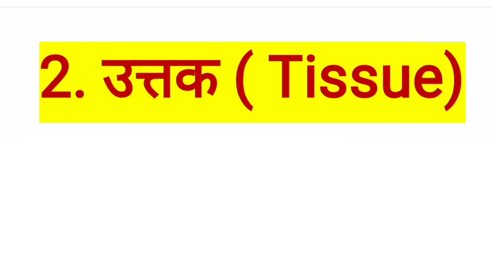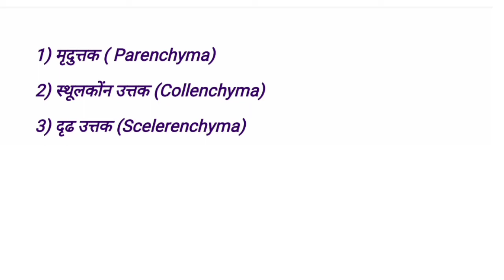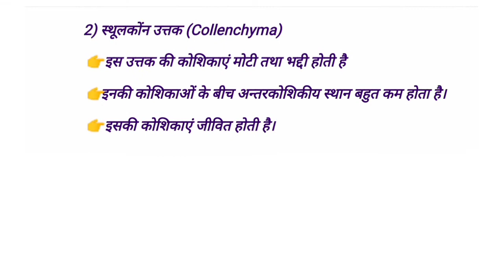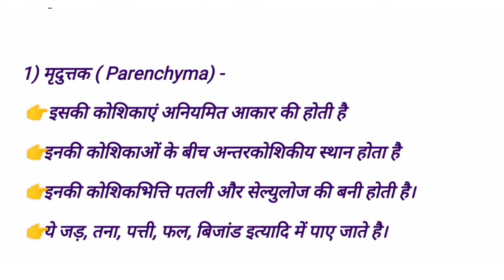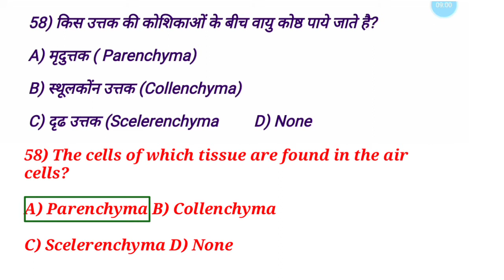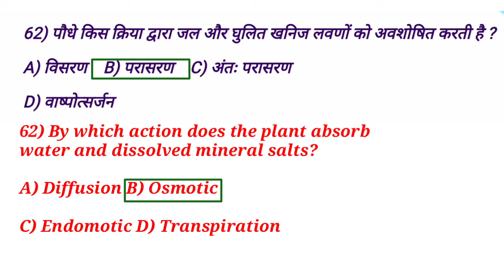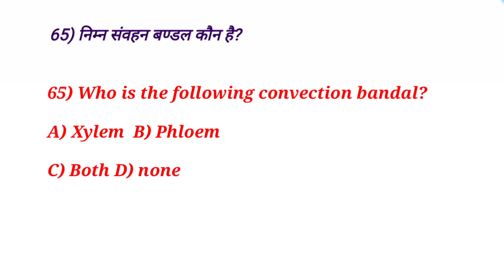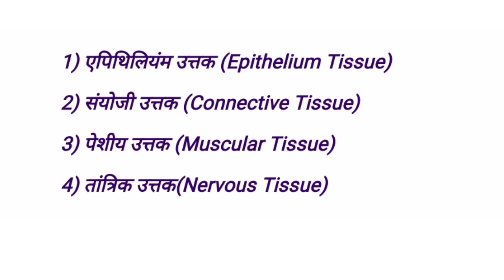tissue objective question in hindi | tissue class 9 | plant tissue class 9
Hi,

My quires:-
Abhishek shark , t10study , t 10 study ,
tissue objective question in hindi ,
 tissue class 9 ,
plant tissue class 9 ,
plant tissue class 9 in hindi ,
plant tissue class 9 ncert in hindi ,
plant tissues class 9 in hindi ,
plant tissues class 9 ,
plant tissues ,
permanent tissue class 9 ,
parenchyma tissue class 9 ,
parenchyma tissue class 9 in hindi ,
parenchyma tissue in hindi ,
collenchyma tissue class 9 ,
collenchyma sclerenchyma parenchyma ,
explain parenchyma collenchyma and sclerenchyma in hindi ,
complex permanent tissue ,
complex permanent tissue class 9 ,
xylem and phloem class 9 ,
xylem and phloem in hindi ,
xylem and phloem in hindi class 10 ,
what is xylem and phloem ,
what is xylem and phloem in hindi ,
work of xylem ,
work of xylem and phloem in plants ,
important question of tissue class 9 ,
mcq of chapter tissue class 9 ,
important questions of tissue chapter class 9th ,
objective questions tricks ,
objective type questions tricks